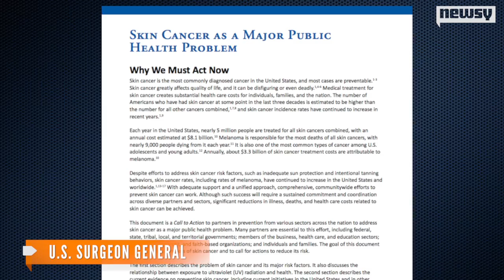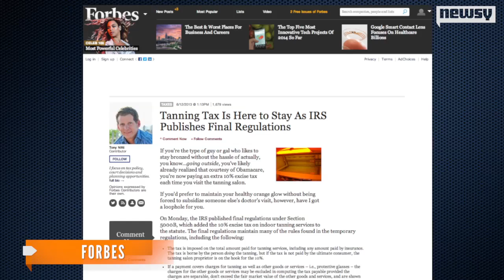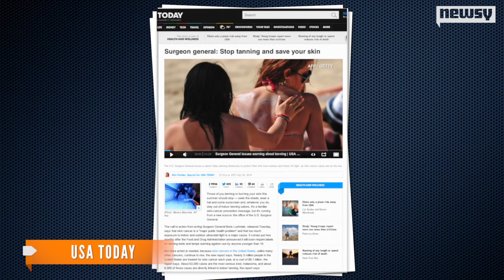Surgeon General Issues 'Call To Action' Against Tanning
Citing a 200-percent increase in melanoma-related deaths since 1973, acting Surgeon General Boris Lushniak came out strong against tanning.